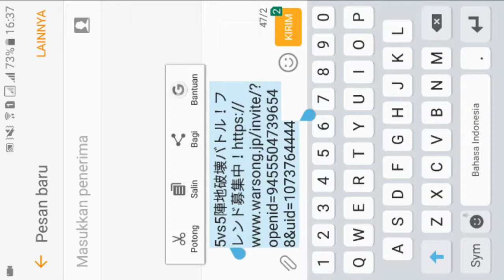Cara dapat iori yagami WarSong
Warsong iori yagami begini cara dapatnya hanya dengan mengundang teman bermain saja tapi 10 orang.

Bagi ingin melihat Game lainnnya bisa kamu lihat beberapa game di bawah ini ataupun masih mau melihat gameplay dari game yang serupa, silahkan melihata menurut daftar putar di bawah ini.

GAME SURVIVAL

GAME STRATEGI

GAME MOBA

GAME TEMBAK-TEMBAKAN / BATTLEGROUND